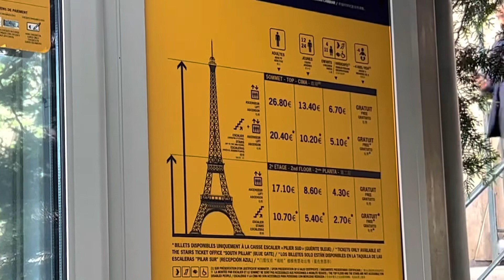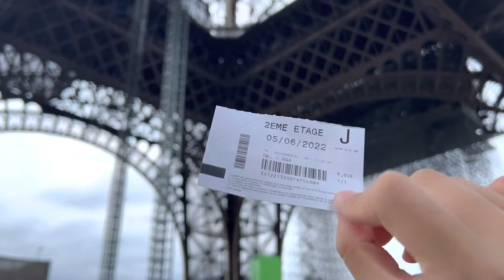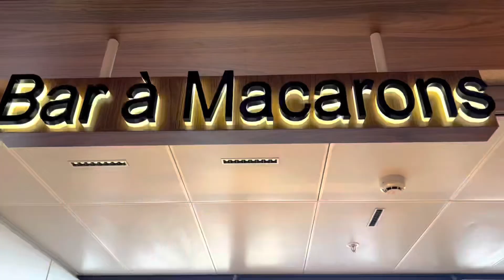#15 VLOG DAY 2 in PARIS PART I ✨GOT ON EIFFEL TOWER AND THE VIEW IS JUST ✨📍❤️ MACARONS ON EIFFEL🔥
Ever got on Eiffel Tower ? ✨🥹📍 The cire up there is just ✨🥹🔥❤️

抖音号 : gehuanbella